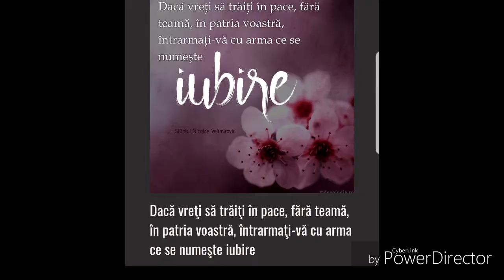Fereste-te .....si ia aminte versuri pr Ion Predescu